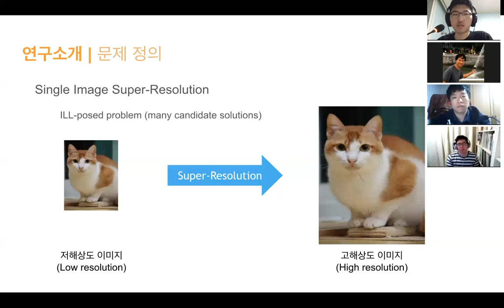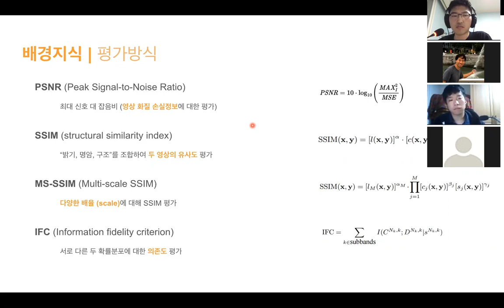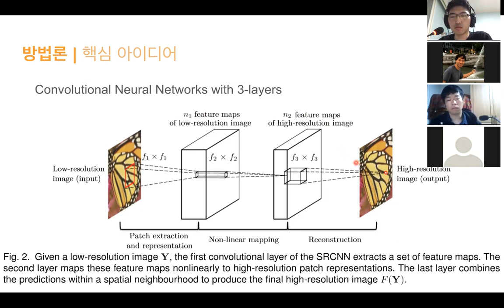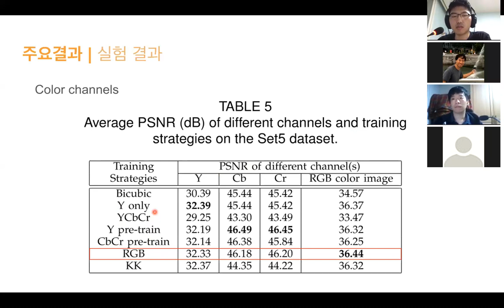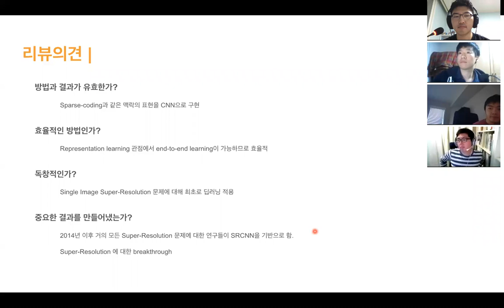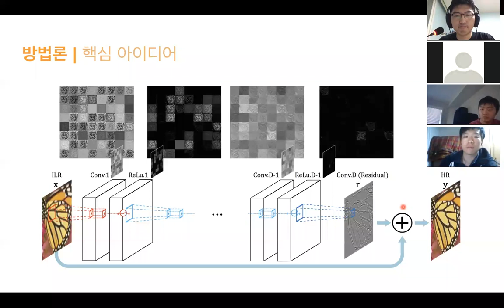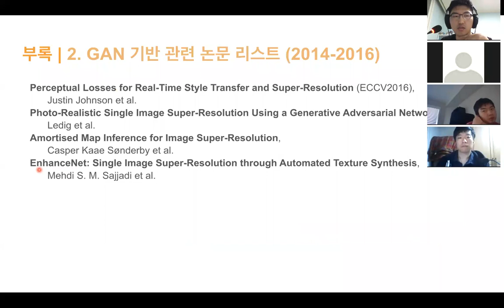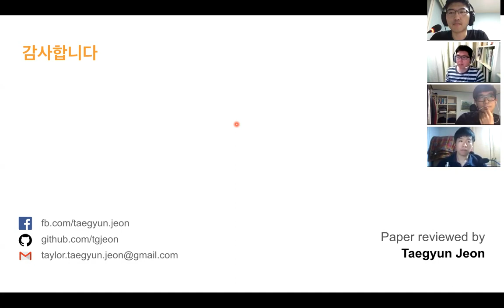PR-004: Image Super-Resolution Using Deep Convolutional Networks